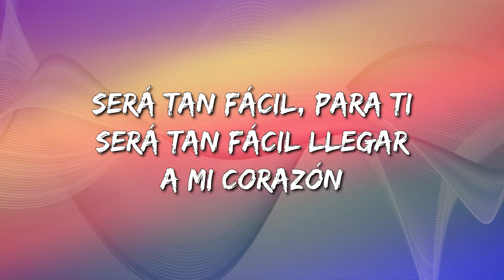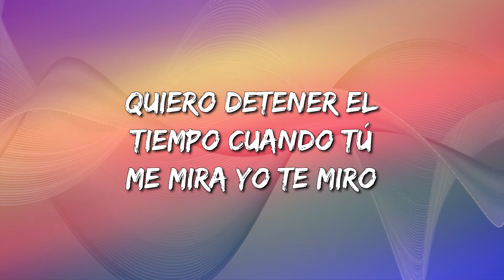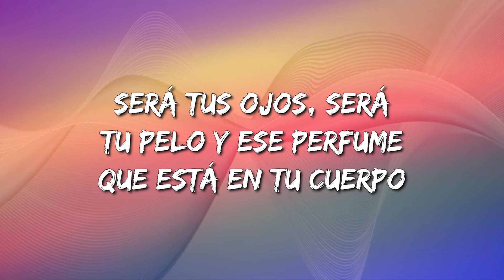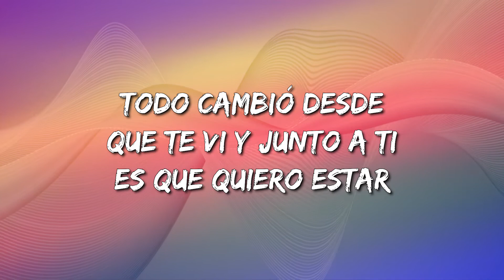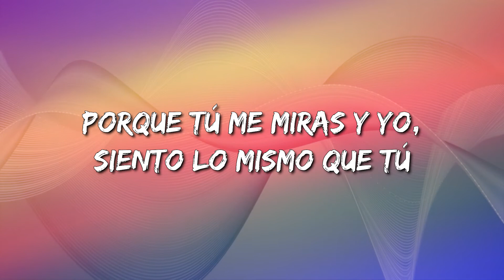CNCO - Tan Fácil (Letra\Lyrics)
Tan Fácil Letra:

Yo quiero que tus ojos me miren
Y que tus labios me besen
Para que nunca me olvides
Dime qué te parece
Será tan fácil, para mí
Será tan fácil llegar a tu corazón
Llenarte de ilusión
Será tan fácil, para ti
Será tan fácil llegar a mi corazón
Llenarme de ilusión
Porque tú me miras y yo, siento lo mismo que tú
Cuando te miro siento que me estoy enamorando
De ti me estoy enamorando, no se que está pasando
Creo que son tus ojos que me está hechizando
Me tienes loco bebe, y me tienes a tus pies
Desde la primera vez que yo te vi me enamoraste
Me asombraste con lo linda que te vez
De los pies a la cabeza todo te queda bien
Desde que tú llegaste mi mundo está al revés
Y contigo, solo quiero estar contigo
Quiero detener el tiempo cuando tú me mira yo te miro
Y solo contigo, solo quiero estar contigo
Será tus ojos, será tu pelo y ese perfume que está en tu cuerpo
Es como un sueño del que no despierto cuando te acercas te quiero besar
Y es que no puedo aguantar estas ganas de ti
No puedo aguantar es que te quiero para mi
Todo cambió desde que te vi y junto a ti es que quiero estar